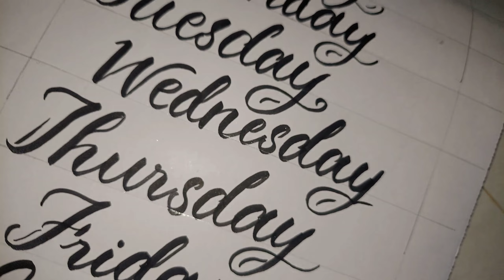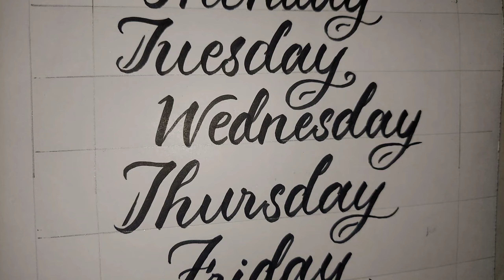Learn Brush Pen Calligraphy//Neat and Stylish Handwriting Practice//Days of a Week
pen:Tombow Brush Pen